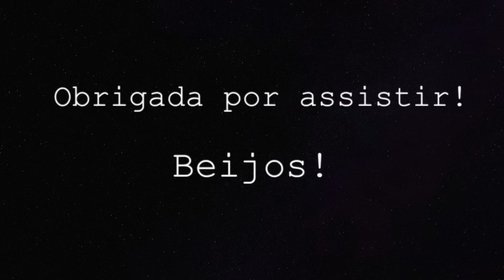FAXINA COM O MARIDO | HOLANDA | Joyce Aurora 🙋🏻‍♀️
FAXINA | RECEITA DE BURRITOS | HOLANDA

Oi gente!

CAIXA POSTAL:
De Regenboog 70
1747 GX, Tuitjenhorn
The Netherlands

Equipamentos usados:
- Canon G7X mark II
- Drone Mavic pro
- iPhone 7 plus

- Editor: iMovie

Músicas:
1- Baoj - Baby
2- Kronicle - Smile Today
3- Bonus Points x Funkmammoth - Clean Break
4- Kronicle - What's going on
5- Joakim Karud - Balloons
6- Dyalla - Could you
7- Max Brodie - Running all the time
8- Dj Quads - Dream life
9- Kronicle - Were you
10- Starley- Call on me